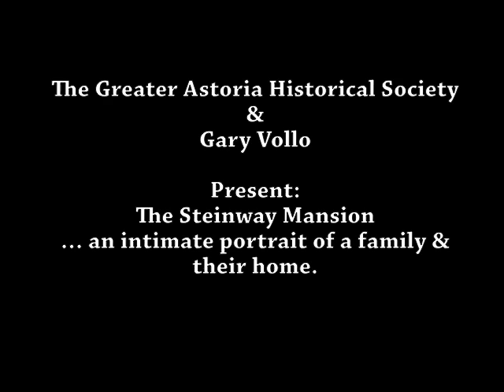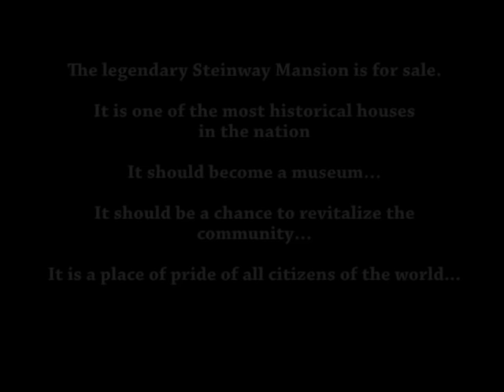Steinway Mansion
Photographs of the Steinway family at their home in Astoria during the 1880's fading into present day photographs of the same location. This historical mansion is currently up for sale. Contact the Greater Astoria Historical Society to find out how you can help preserve this mansion for future generations. Please forward this to anyone who owns a Steinway Piano, who loves music, or appreciates those places that make NYC special.